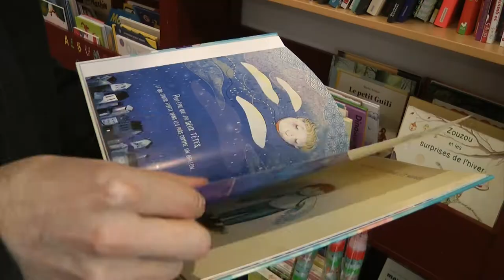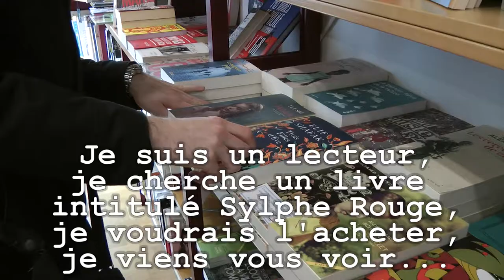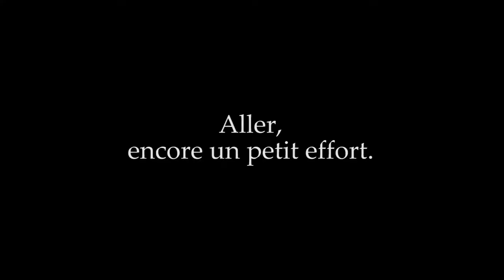Sylphe Rouge - EP 03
Le troisième épisode du Sylphe Rouge arrive enfin ! Toujours à la recherche du mystérieux livre, notre lecteur s'en va aujourd'hui enquêter dans une librairie.